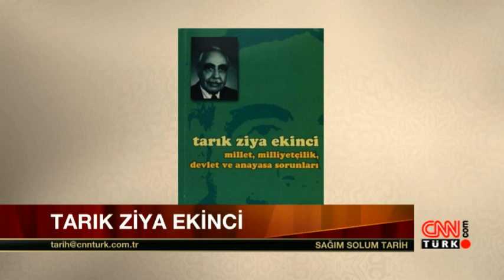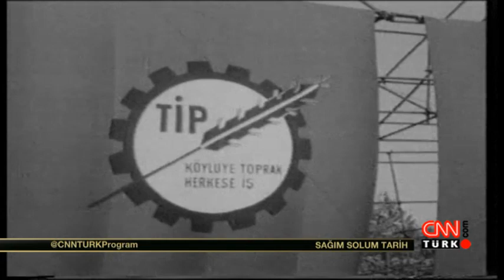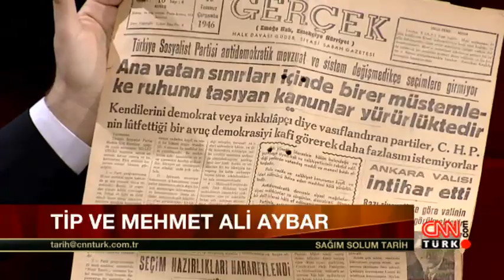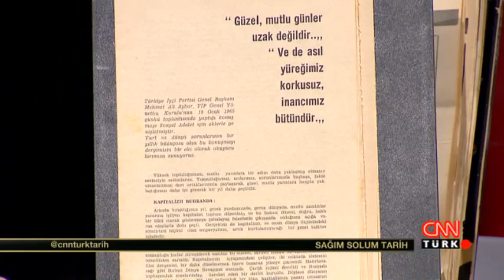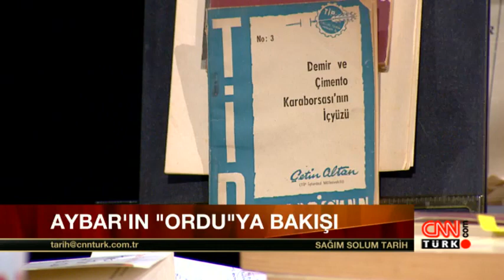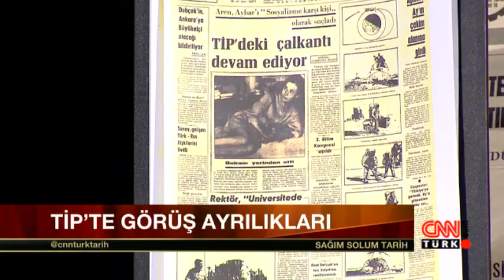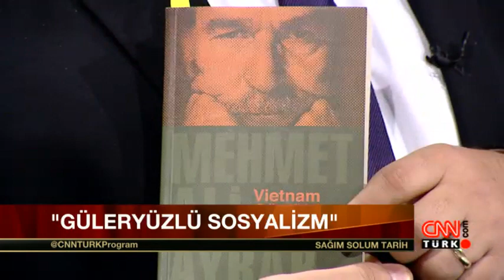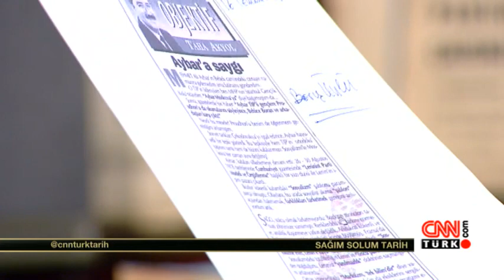Sağım Solum Tarih 7 Şubat 20163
Türkiye İşçi Partisi nasıl kuruldu?Mehmet Ali Aybar liderliğinde 15 Milletvekili ile Meclis’te temsil edilmeyi nasıl başardı?Parti hangi fikirleri savundu, hangi konulara muhalefet etti?Türkiye’de sosyalistlerin amacı devrim yapmak mıydı? Tarık Ziya Ekinci’nin katılımıyla Sağım Solum Tarih'te masaya yatırıldı...